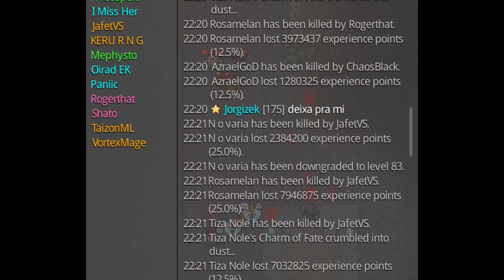El final de Repo! Cap 08 GANAMOS LA WAR! Los enemigos pagan su KOS! 😱🔥 Mirage Realms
🔥 ¡La caída de nuestros enemigos está cerca en War Mirage Realms MMORPG! Únete a nuestra épica aventura mientras nos preparamos para enfrentar nuevamente a aquellos que se atrevieron a desafiarnos. En esta serie de capítulos, documentaremos cada paso hacia su derrota, mostrando cómo dominamos el servidor, conquistamos territorios, y enfrentamos a nuestros enemigos. Esta vez, no habrá perdón, y la venganza será dulce. 🎮 ¿Estás listo para la acción? ¡Dale play y acompáñanos en este emocionante viaje! 🚀